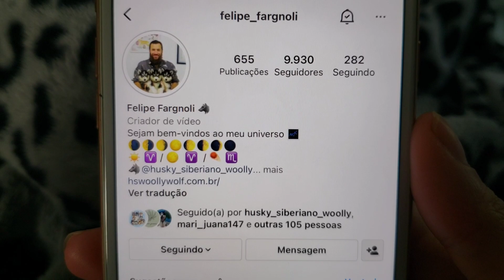Reação das pessoas ao ver um Husky Siberiano peludo no Shopping ep Rony 🐺⭐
Curso específico para o Husky Siberiano 🐺👇🏼

Filhotes de Husky Siberiano disponível 🐺
Quer reservar um filhote ?
me chama no meu WhatsApp 👇🏼

Segue os Lobos no Instagram;